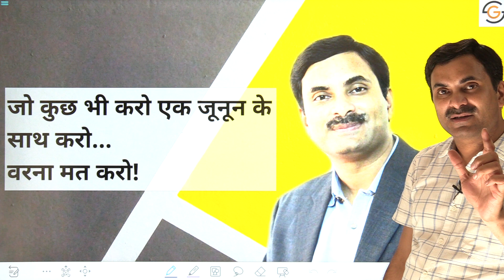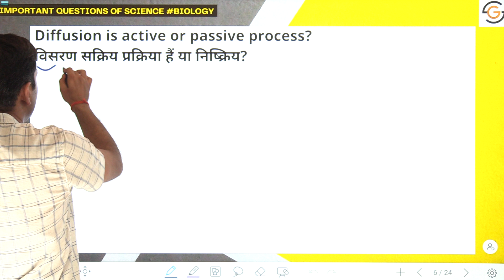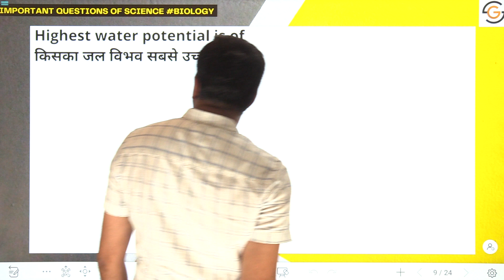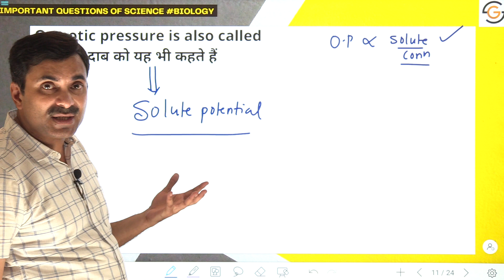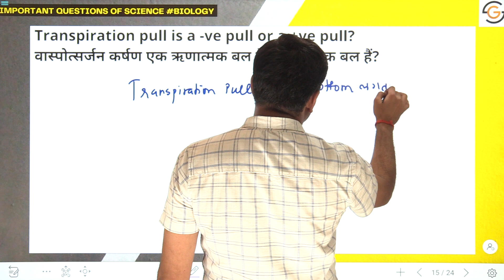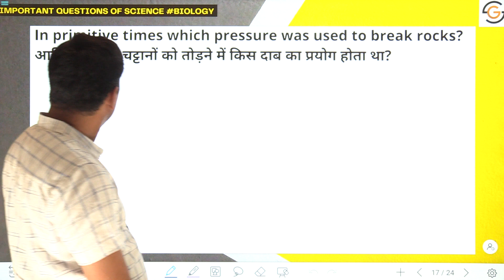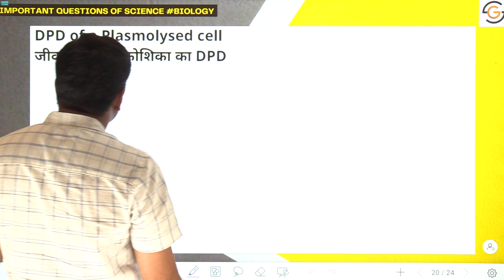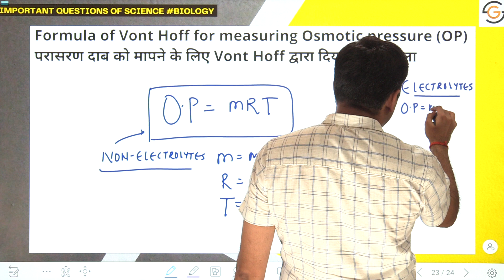Important Questions on Transport in Plants | Vigyan Express #53 | DR. N.S. JAIN